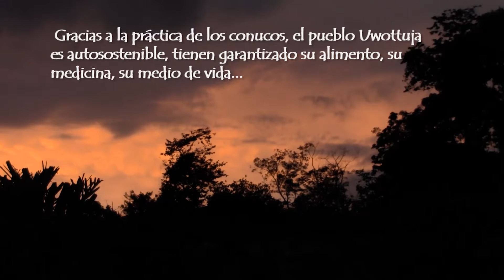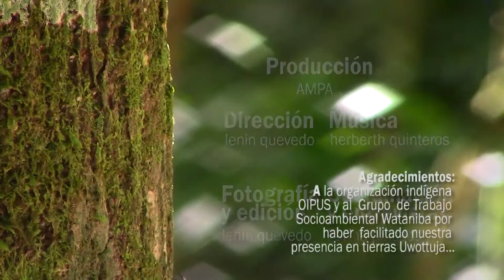Versión Corta de Serie Gestión Territorial (VIII): Los Uwottuja y la autosostenibilidad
En Venezuela, un pueblo indígena defiende su territorio y sus costumbres con las que han demostrado ser felices y ser autosostenibles, sin necesidad de la influencia occidental.
Vídeo producido como parte de la Iniciativa de la Alianza Avina - Skoll; realizado por Amazónicos por la Amazonía - AMPA, con el respaldo de la Articulación Regional Amazónica - ARA Regional.